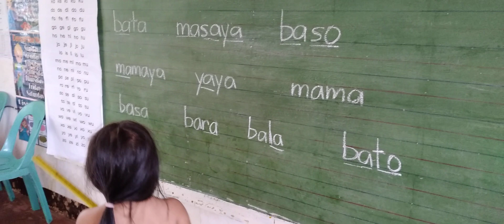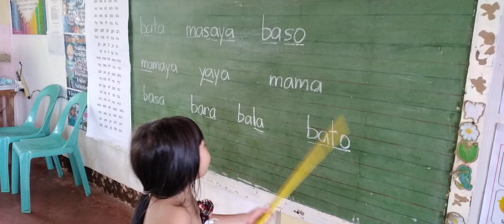Nice one Maria